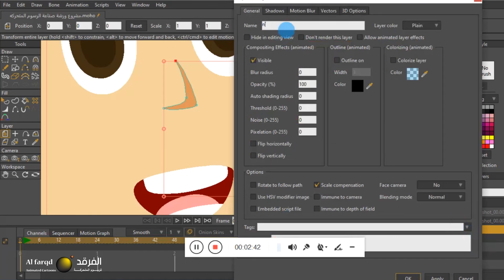رسم الانف | برنامج موهو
تعلم | رسم الانف | برنامج موهو | Moho
اساسيات صناعة الرسوم المتحركة
الفرقد للرسوم المتحركة